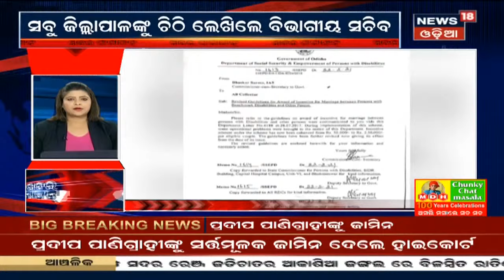Khabar Fatafatରେ ଦେଖନ୍ତୁ ଅପରାହ୍ନ ସମୟର ସମସ୍ତ ବଡ଼ ଖବର | 24th Feb 2021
0.08: May 18ରୁ June 12 ତାରିଖ ମଧ୍ୟରେ +2 Exam
0.53: ବୟସାଧିକ UPSC ପରୀକ୍ଷାର୍ଥୀଙ୍କୁ ଝଟକା
1.41: RTE ପାରଦର୍ଶୀ ପୋର୍ଟାଲ ଉଦଘାଟିତ
2.23: Vidhan Sabhaରେ ସୀମା ବିବାଦ ଉପରେ ଆଲୋଚନା
2.42: ସର୍ବଦଳୀୟ ବୈଠକ ଡାକିବାକୁ ଦାବି
3.48: Kalia Yojanaରେ ଯୋଗ୍ୟ-ଅଯୋଗ୍ୟ ହିତାଧିକାରୀ
5.00: By-Law ପ୍ରସଙ୍ଗ କାହିଁକି ଉଥାଉନାହାନ୍ତି ସାଂସଦ?
5.36: ଇଟା ଭାଟିରେ ଯାଞ୍ଚ ବେଳେ RPF କର୍ମଚାରୀଙ୍କୁ ଆକ୍ରମଣ